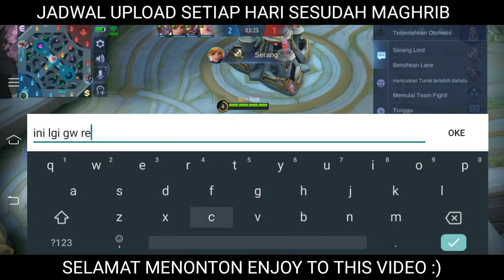Build Johnson Terbaru 2022 | AUTO Bar Bar - Top 1 Global Johnson - MLBB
JOHNSON BAR-BAR MUKILL PARAH !! Build johson terkuat 2022 AUTO RUSUH !!!

we